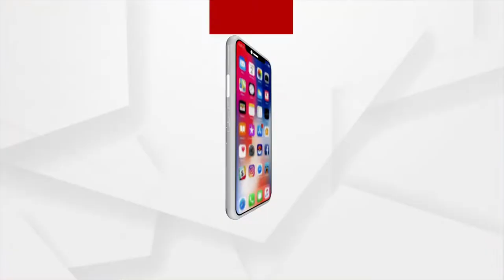Union Minister Dharmendra Pradhan on a 2-day visit to Odisha